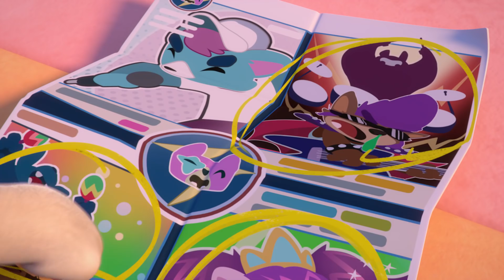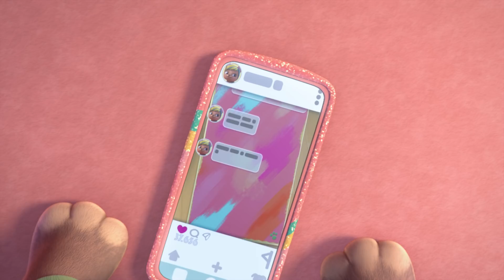🎶 GWEN 🎶 VIP PETS 🌈 KOLEKCE EPIZOD ✨ POHÁDKY pro DĚTI v ČEŠTINĚ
🎶 Gwen si ráda hraje a tančí. Je veselá a velmi zábavná. Miluje vše, co souvisí s hudbou, a proto ji poskytuje na každém večírku nebo akci. Gwen nosí dva různé účesy: promoce pro zvláštní příležitosti a koncertní styl pro hudební festivaly. 🎶

Vstup do světa 💇🏼🌈 VIP Pets v češtině! Přihlaste se na Kitoons v češtině ⭐️ a nezmeškejte žádné z našich videí pro děti v Česku